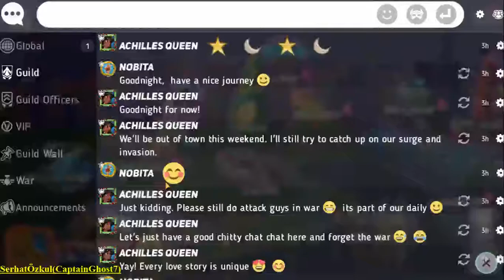JASMINE from DISNEY's ALADDIN & NEW GUILD CONTEST and MORE! - DISNEYHEROESBATTLEMODE (BLUESTACKS 4)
Disney Pixar ortak mobil oyunu Disney Heroes Battlemode a Aladdin den Jasmine karakteri geldi yanında yeni ittifak grup yarışması görevleri ve bir çok özellik yeni güncelleme iyi seyirler...